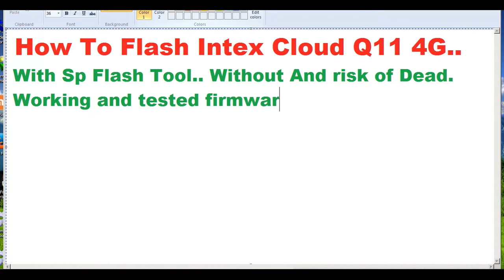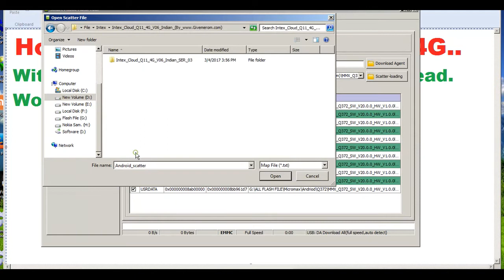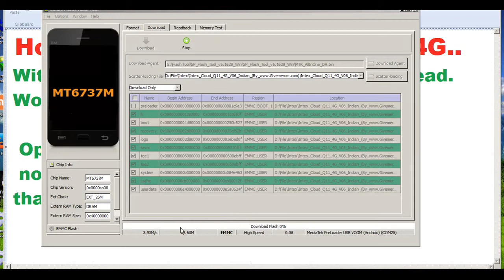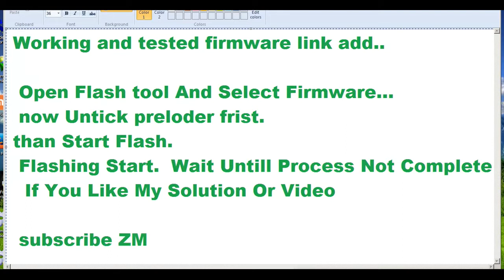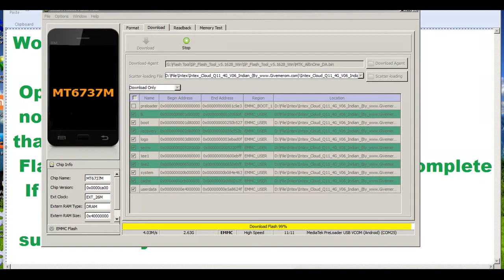Intex Cloud Q11 4G Flashing,How To Flash,Firmware Link Add,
How to Flash Intex Cloud Q11 4G With flash tool,Wihout any risk of dead and logo hang prob.100% ok and tested firmware link.

If you Like My video or My Solution Than Subscribe My channel And Press Bell icon For More New Update And Solution Notification..And If Have Face Any Forb.whaile you done this prob comment in comment box i give my best for your help...and if you done sucess than like and share...